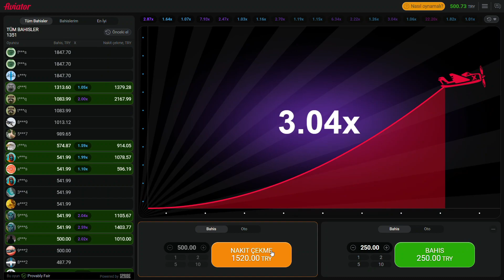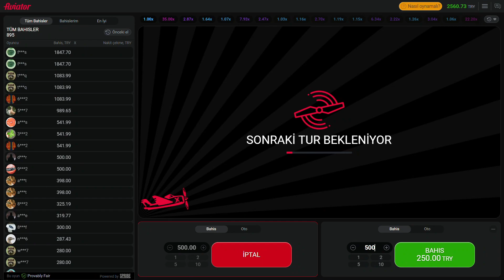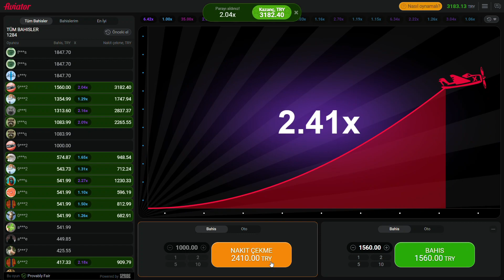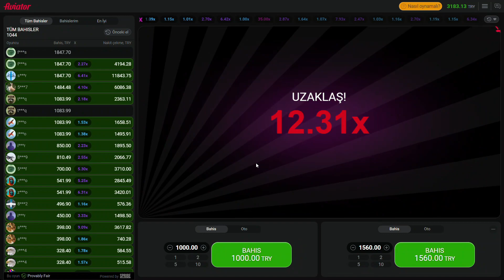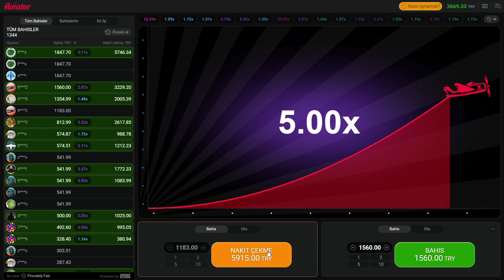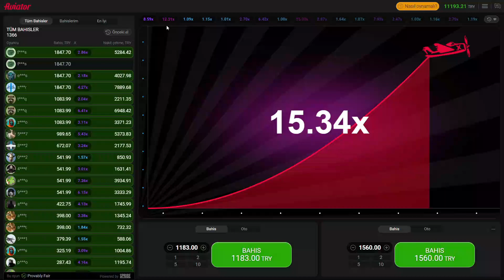Aviator Saati | Şipşak Kazandıran Sinyal Taktiği ! | Aviator Taktik | Aviator Oyunu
Herkese selamlar ! Eda ve Yavuz İle Aviator'de nasıl para kazanılır öğrenmeye hazır mısınız :)

Evinizin neşesi Safiye ve Faik İkilisi :)
Bu kanalda sizler için Aviator  taktikleri, Sinyal Taktiği en ince detaylarını  sunmak için paylaşımlar yapıyoruz. Bol eğlenceli kahkaha tufanı ile  Tecrübelerimizi paylaşarak Aviator katlama nasıl yapılır, Aviator taktikleri nelerdir gibi tüm sorularınızın cevaplarını da veriyoruz.
Daha fazla Aviator  videoları için takipte kalmayı, yorum yapmayı unutmayın. Herkese iyi seyirler!

- Aviator
- Aviator Casino
- Aviator Kasa Katlama
- Slot Videoları
- Aviator Oyunu
- Aviator Taktik
- Aviator Taktikleri
- Aviator sinyal
- Aviator sinyal taktiği
- Aviator
- Aviator 100x
- Aviator Saati
- Aviator Zamanı
- Aviator Saatleri
- Aviator Casino
- Aviator Oyna
- Aviator Zamanı
- Aviator Sinyal Hilesi
- Aviator Hilesi
- Aviator Taktikleri